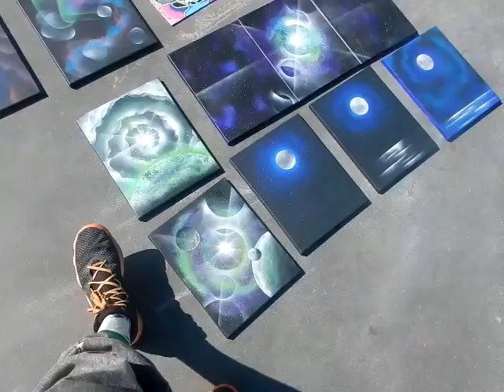Mutating Patrick! SpongeBob art by Paul the Painter! Venice Beach Santa Monica DIY street artists